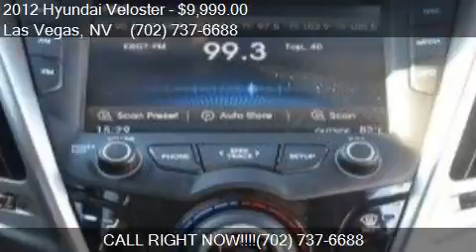2012 Hyundai Veloster Base 3dr Coupe w/Black Seats for sale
This 2012 Hyundai Veloster Base 3dr Coupe w/Black Seats is for sale in Las Vegas, NV 89104 at Reliable Auto Sales.

Engine: 1.6L I4
Transmission: Manual 6-Speed
Color: Ironman Silver Metallic
Mileage: 60970
Contact Reliable Auto Sales 2575 E Sahara Ave Las Vegas, NV 89104 to test drive this 2012 Hyundai Veloster Base 3dr Coupe w/Black Seats today.